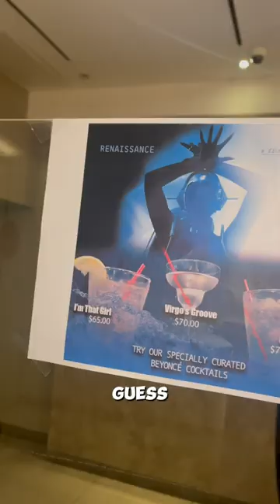Ch 47 - Watching Beyoncé Renaissance at CinemaOne